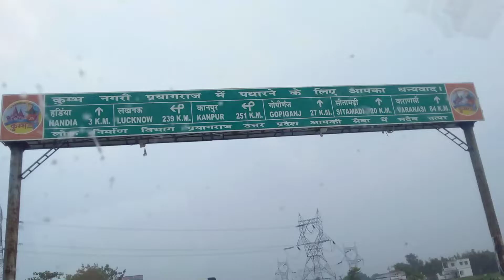PAN INDIA APNA240 UP4520+ UP4 PRAYAGRAJ SARAI INAYAT ANDAWA BYE PASS